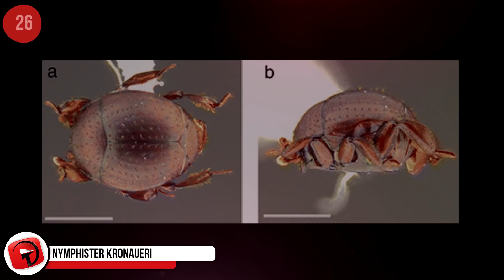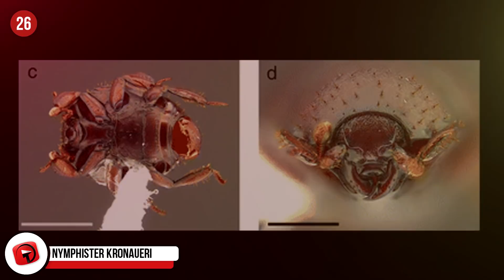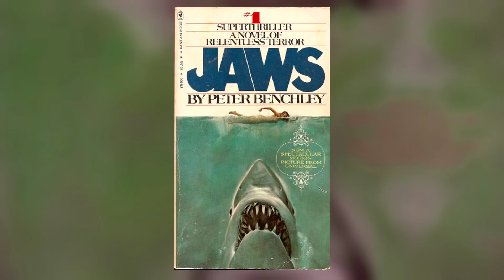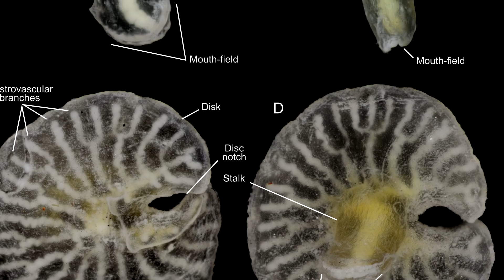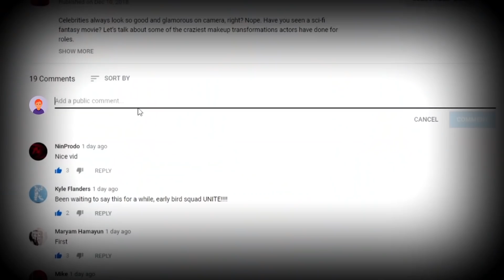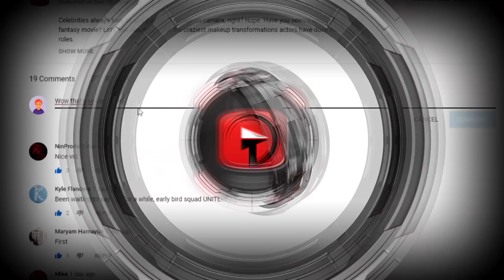CRAZIEST Recently Discovered Animals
So far, science has discovered around 2 million species of plants, animals and microbes, and they’re not done yet. It’s estimated that there are still millions left to discover, and every year we’re finding new, and interesting species to add to the list. We’re going to delve into some phenomenal discoveries from the past few years.

11 - Spider from the Selenopidae family
It doesn’t have a name yet, but a spider from the Selenopidae family has recently been discovered and it's said to have the “fastest leg-driven turn of any animal on the planet.” Which is rather impressive, considering it has 8 legs! 3 new species joined this group not long ago, which was only recognized recently despite being originally collected in the 1800s.

10 - Gecolepis Megalepis
Just the name is brilliant, and this newly discovered gecko doesn’t disappoint. Found in northern Madagascar, the gecko has very large scales. If a predator has the gecko in its mouth, the scales shed easily, leaving the predator with a mouthful of scales and the gecko has a chance to escape! It’s the first-time geckos of this species have been discovered since the 1940s.

9 - Arapaima
We have known about this fish for a while – some of the world’s largest and most endangered fresh water fish. In 2016, a whole new species of the arapaima was discovered in Southwestern Guyana. These giant fish can grow up to 10-feet long or 3 meters and can weigh 440-pounds or 200-kilograms. They have a primitive lung allowing them to breathe air!

8 - Somersetite
New minerals and meteorites are also discovered yearly. There are 5,500 known minerals with roughly 100 added to the list each year. In 2018, 11 new minerals and 1 new meteorite were introduced. One of them was Somersetite, found in the Mendip Hills of south-west England.

7 - Etmopterus Benchleyi
You’ll much prefer the other name for this unattractive shark – the ninja lantern shark. It’s got the craziest ability to glow in the dark! Its skin is pitch black and it has bulbous eyes, and is thankfully, rather small! It was discovered in 2015, and research on this unique species is on-going. They’re found in the eastern Pacific Ocean and were named after Peter Benchley, shark-lover and the author of Jaws. They eat small fish and shrimp and grow to around half a meter or 200-inches.

6 - Himalayan Thrush
First described in 2016, this little thrush has been put in a separate species from the Alpine thrush. They have shorter legs, tail and wings but their bills are longer than the Alpines. The Himalayan thrush breeds in forested habitats, whereas the Alpine thrush breeds above the tree line.

5 - Dendrogramma Enigmatica
First described in 2014, the Dendrogramma Enigmatica species was discovered on the ocean floor in Victoria, Australia. It’s a multi-cellular animal that’s believed to be related to the jellyfish, coral or sea anemones. In 2016 it was further identified as a siphonophore and studies have been unable to reveal sex organs or a nervous system.

4 - Limnonectes Larvaepartus
It sounds like something that could cast a spell, but it’s really just a species of fanged frogs that were discovered in northern and western Sulawesi, Indonesia. The first time the frog was mentioned was in 1994, but it only received its formal name in 2014. The frog has internal fertilization, which means it gives birth to tadpoles and doesn’t lay eggs externally like other frog species. The International Institute for Species Exploration named this frog as one of the top new species to be discovered in 2014!

3 - Club-Tailed Scorpions
In 2018, three new species of club-tailed scorpions were introduced. They had formed part of the group of Neotropical “club-tailed” scorpions, but in-depth studies of this group made researchers realize that 3 needed their own specific species. So, it’s not so much a brand-new discovery, just a relabelling effort. These scorpions have the unique ability to rub a comb-like structure on their bodies against their abdomen, causing a hissing sound which humans can hear. It’s a warning to get as far away as possible.

2 - Deuteragenia Ossarium
Discovered in 2014, this is also called the bone-house wasp. It was found in China and named after grave-yard bone houses. The female wasp takes dead ants and fills her nest up with them. The dead ants emit a chemical that keeps the predators away from her nest. These wasps are an aggressive species with a painful sting!

1...